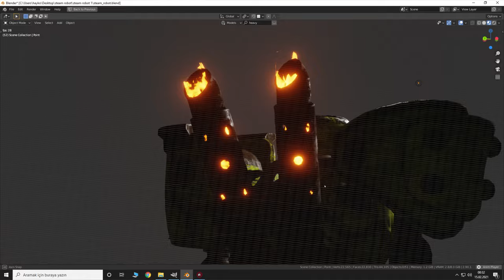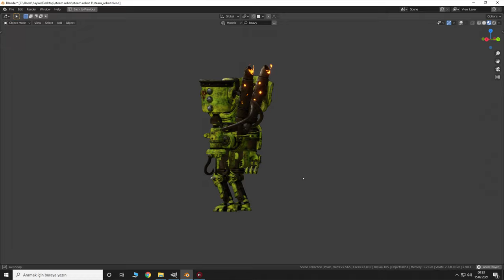Steampunk Robot 3D Blender eevee